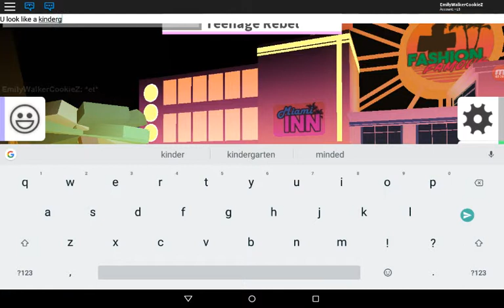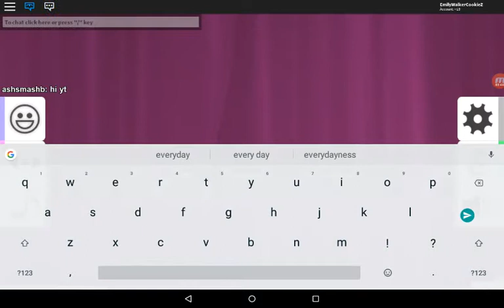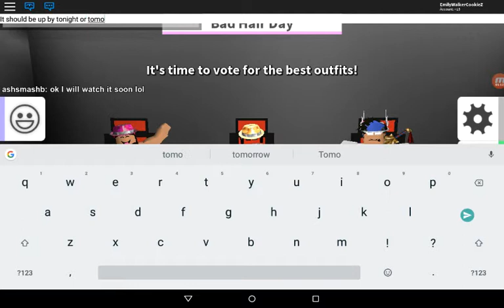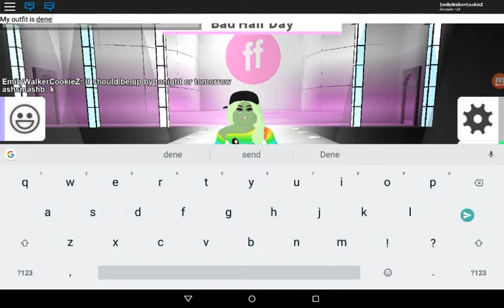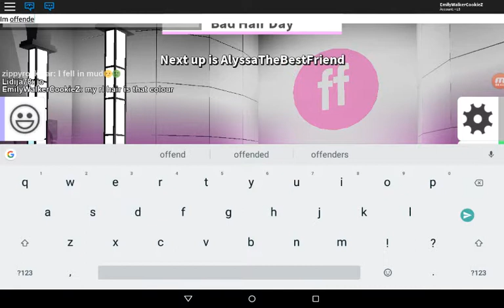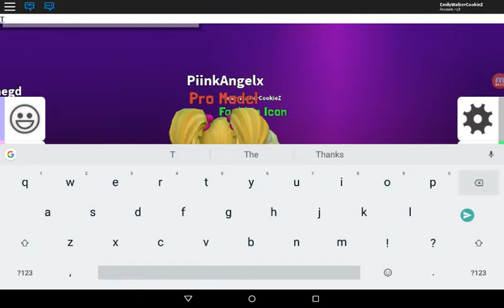Fashion Fashion Gals